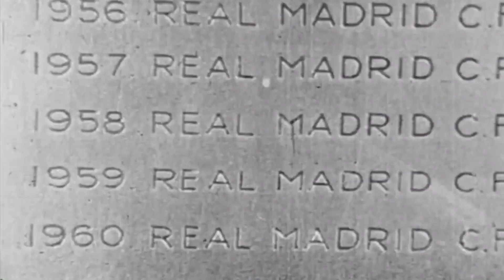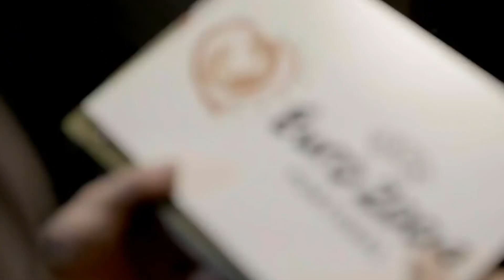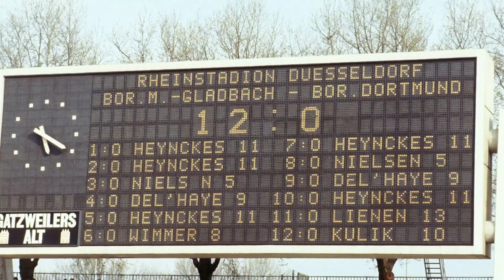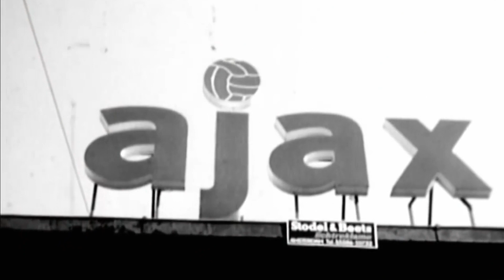Otto Rehhagel, Bela Guttmann, Moise Kean, Bryan Robson, Ajax, Şota Arveladze I Sinyor Ne Diyor? #33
Socrates Dergi editörlerinden İlhan Özgen, otuz üçüncü bölümde sizden gelen soruları cevapladı.

Siz de merak ettiklerinizi yorum kısmına bırakın, Sinyor bir sonraki videoda cevaplasın!

Carlos Kaiser'in Olası Kariyer'ini burada bulabilirsiniz!

0:55 Çok fazla seyredemedim ama Juve'li Moise Kean beni çok etkiledi. Ne düşünüyorsun?
2:25 Sinyor'a göre Manchester United'ın en iyi 7 numaralı oyuncusu kim?
3:24 Sinyor'un bu ülkelerden favori oyuncuları kimlerdir?
Arjantin-Brezilya-Almanya-İtalya-Portekiz-İspanya-İngiltere-Hollanda
5:01 Futbol tarihinin kulüpler düzeyinde en iyi takımı hangisidir?
6:04 Sinyor, 2004 Yunanistan ve kral Otto Rehhagel hakkında ne düşünüyor?
7:23 Baba, Carlos Kaiser hakkında ne düşünüyorsun?
8:49 Sinyor tarihteki en iyi Ajax takımı hangisiydi ve Anathema hakkında ne düşünüyor?
10:17 İngilizlerin; İtalyanlar, İspanyollar veya Almanlar gibi kaleciler çıkaramamasının sebebi nedir?
12:53 Sinyor'un Bela Guttmann ve Benfica laneti hakkındaki düşünceleri nelerdir?
14:43 En güzel Dünya Kupası topu sizce hangisiydi? Fevernova'yı çok klas buluyorum.
15:50 Kitap tanıtımı: Dün - Şota Arveladze